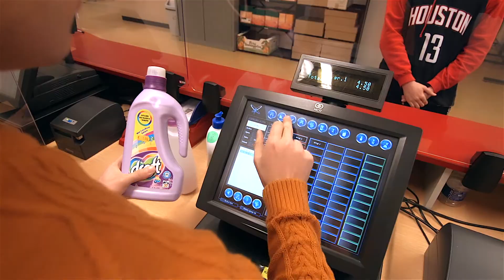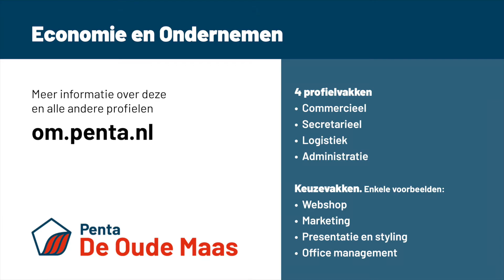De Oude Maas profielkeuze E&O